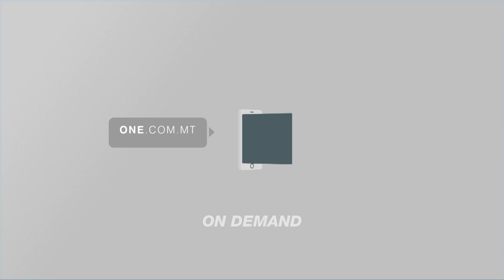IS-SENA LI ĦARĠET IL-VERITÀ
ONE.COM.MT - Tul din is-sena rajna diversi avvenimenti kbar li komplew jimmarkaw l-istorja politka ta’ pajjiżna. Fost l-akbar avvenimenti li rajna kien hemm il-pubblikazzjoni tal-inkjesta Egrant. Inkjesta li daħħlet lill-Partit Nazzjonalista f’baħar ta’ inkwiet hekk kif qasmet lil dan il-partit f’żewġ fazzjonijiet li ma jarawx għajn ma’ għajn. Filwaqt li l-Partit Nazzjonalista kien qed jaħli l-enerġija tiegħu jiġġieled battalji interni, il-Gvern immexxi mill-Prim Ministru Joseph Muscat kompla jsaħħaħ il-pożizzjoni tiegħu u ġie stabbilit li huwa l-aktar Gvern fdat fost il-pajjiżi kollha Ewropej.